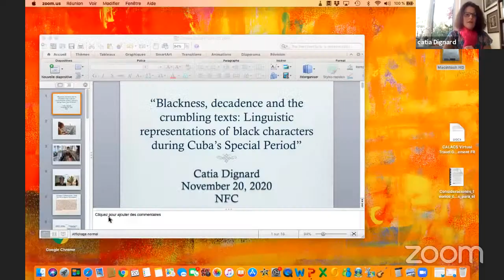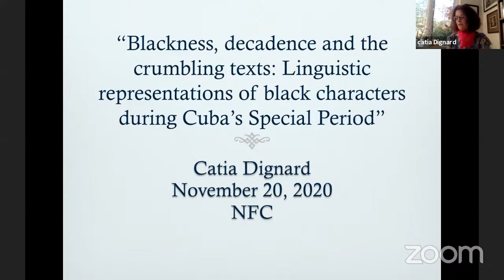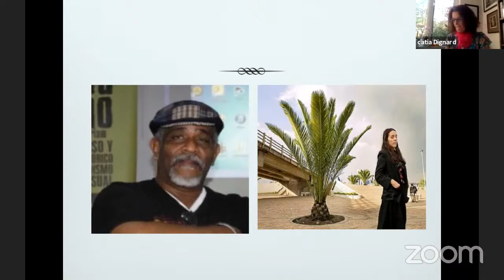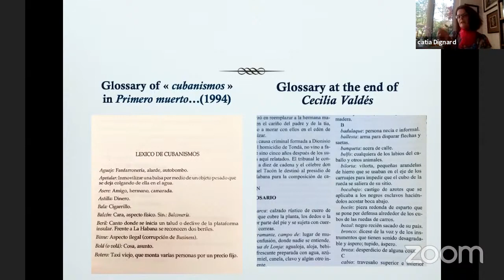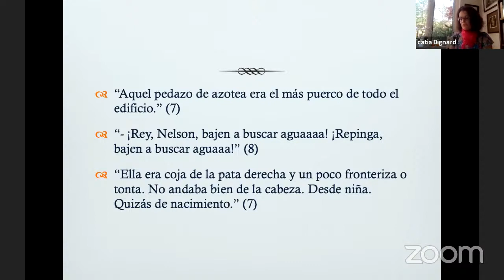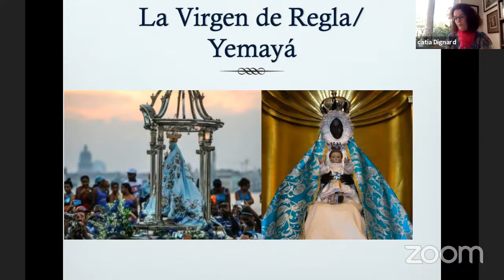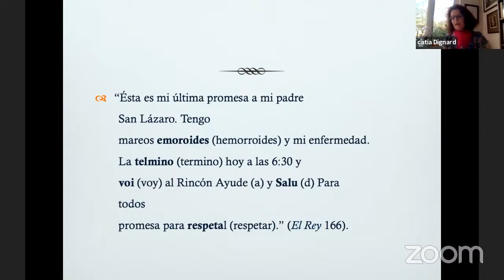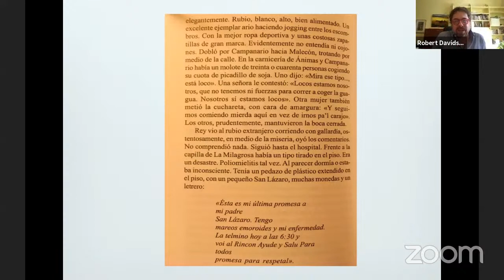NFC Doctoral Fellow Talk with Catia Dignard